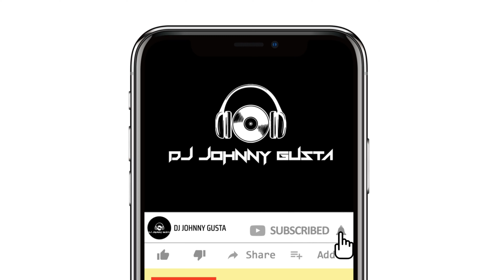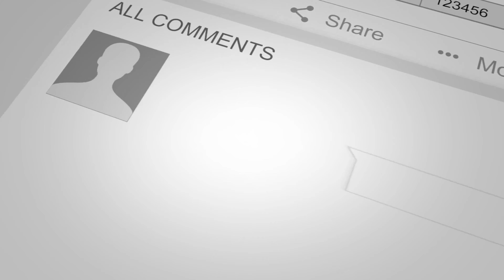4k 🔊Club Vibes Vol. #5 🎧A High-Energy Bass Electro Pop Dance Experience🎚️2023 EDM Dancing Bangers📀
"Get ready to enter a vibrant and pulsing world of animated electro pop music in this electrifying dance experience. With vibrant colors and eye-catching graphics, this video is sure to transport you to a digital world like no other. The infectious beats and high-energy dance moves will keep you moving and grooving from start to finish. Whether you're a fan of electro pop or simply love to dance, this video is not to be missed. So put on your dancing shoes and get ready for a digital disco like you've never seen before!"

00:00    Live Stream - Mark Knight, Rene Amesz, Green Velvet
04:41    Play feat. Zanillya - VENGA
07:33    La Cintura - Mimmo Errico, Samba KF
11:18    NRG - Kota, Julian Jordan, Eleganto
15:11    Fiya Curbi - Lady Bee
19:01    Body Flow - Arnold & Lane
23:31    XTC -Odd Mob
27:01    Take - Lucas Bahr
31:21    Burner - Dread MC, Chuck Shadow
37:03    Don't Call His Name -Tyrant
40:04    Bzrp 53 - Catz 'n Dogz, Shakira
45:24    Sexy and I Know It  - Steff Da Campo

🎞Video Editing🎞 Created by  @S3minaki

🔻 Usage Policy 🔻 ❗PLEASE READ ❗

🚫 Please contact the Artist/Photographer/Label to use the Songs/Pictures from this video for your purposes.

⭐ I'm a DJ and Artist who also worked on this music. Thanks.